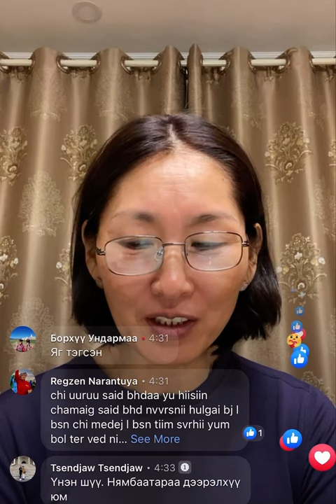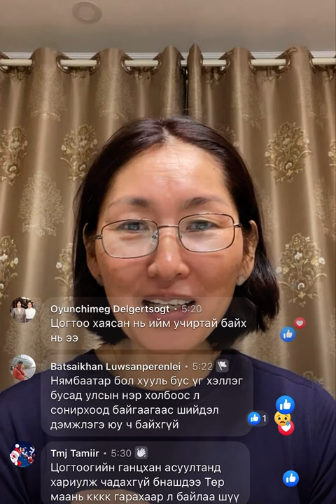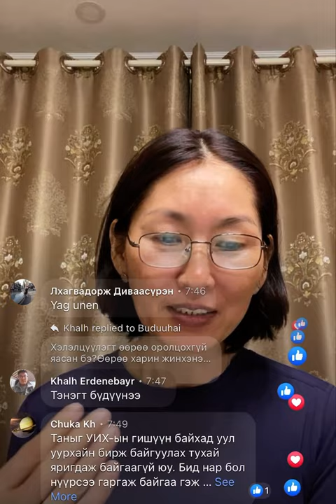ᠴᠡᠳᠡᠪᠳᠠᠮᠪᠠ ᠵᠢᠨ ᠣᠶᠤᠨᠭᠡᠷᠡᠯ (Цэдэвдамбын Оюунгэрэл) ᠹᠡᠶ᠋ᠢᠰᠪᠦᠺ ᠊ᠦᠨ ᠯᠢᠪ(FB live) ᠳᠡᠭᠡᠷᠡᠬᠢ ᠶᠠᠷᠢᠶ᠎ᠠ ᠡᠴᠡ